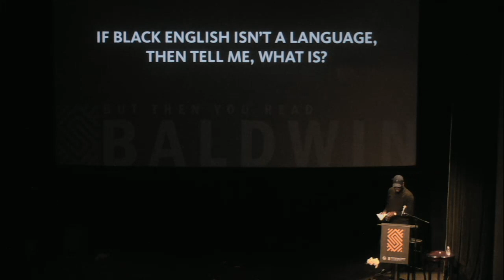SWEET LORRAINE (Reading) | Frank Leon Roberts, PhD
But Then You Read: James Baldwin
The Schomburg Center presented a range of artists, cultural producers, and scholars to deliver readings of and responses to James Baldwin's work. The Schomburg’s 2017 acquisition of Baldwin’s personal papers included biographical sketches, correspondence, interviews, awards, travel records, and fan mail. All published works by James Baldwin used with the permission of the Estate of James Baldwin.